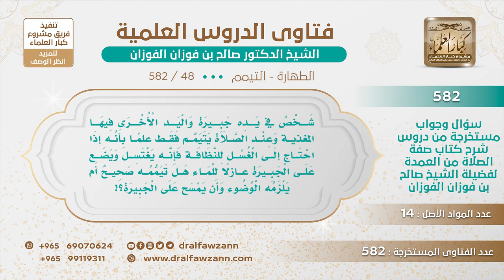[48 -582] كيف يتطهر للصلاة من بيده جبيرة وفي اليد الأخرى المغذية؟ - الشيخ صالح الفوزان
-"السؤال: شخص بيده جبيرة واليد الأخرى فيها المغذية وعند الصلاة يتيمم فقط علمًا بأنه إذا احتاج إلى الغسل للنظافة فإنه يغتسل ويضع على الجبيرة عازلًا للماء هل تيممه صحيح أم يلزمه الوضوء وأن يمسح على الجبيرة؟!
الجَوَابُ: على حسب الاستطاعة إذا كان يستطيع الوضوء بالماء فيتوضأ، أما إذا كان عليه مشقة أو لا يستطيع فيتمم ﴿وَإِنْ كُنْتُمْ مَرْضَى أَوْ عَلَى سَفَرٍ أَوْ جَاءَ أَحَدٌ مِنْكُمْ مِنَ الْغَائِطِ أَوْ لَامَسْتُمُ النِّسَاءَ فَلَمْ تَجِدُوا مَاءً فَتَيَمَّمُوا صَعِيدًا طَيِّبًا فَامْسَحُوا بِوُجُوهِكُمْ وَأَيْدِيكُمْ مِنْهُ﴾ [المائدة : 6] فجعل الله من الأعذار المبيحة للتيمم المرض.
للاشتراك في قناة الشيخ صالح الفوزان
سؤال وجواب من شرح صفة الصلاة ( 582 ) مقطع

للاستفسار والإقتراحات والدعم
رئيس الفريق
لمشروع كبار العلماء